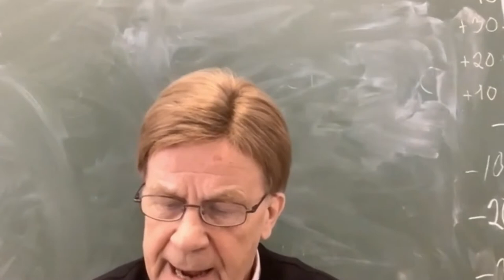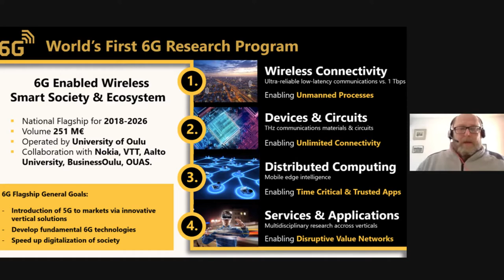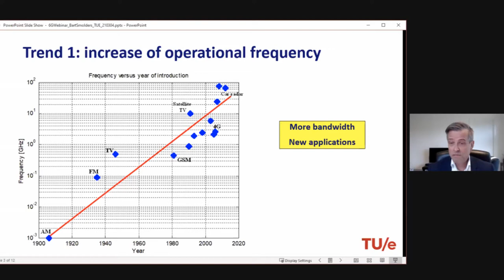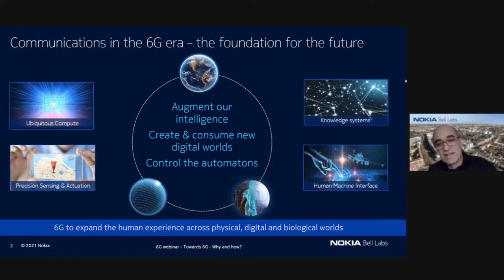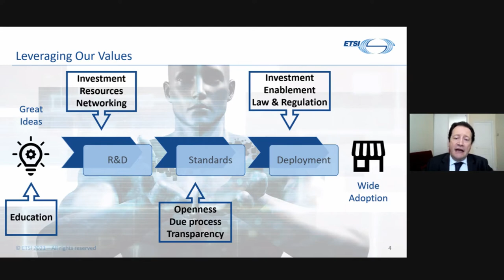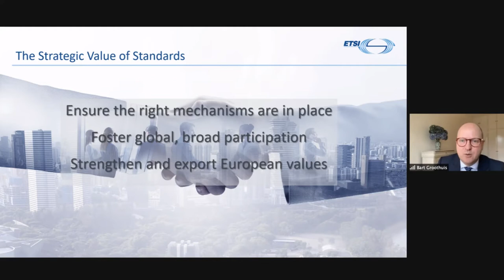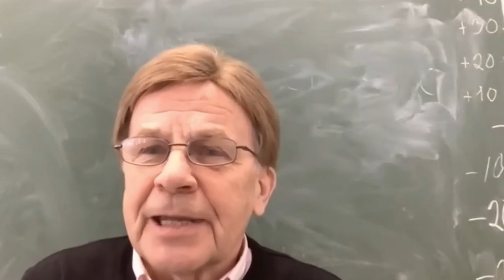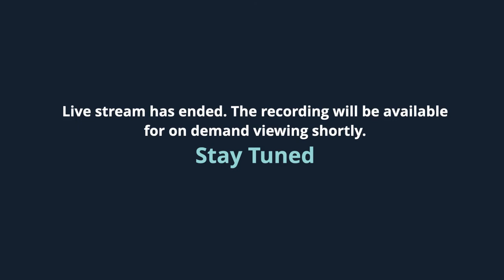WEBINAR: Towards 6G - Why and how?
As the deployment of the 5G is underway in Europe, the development of the next generation of wireless technologies, 6G, has begun. With the first research programmes established, including through the Horizon programme, the momentum is building up for defining, developing and deploying 6G.

It is estimated that the commercial deployment of 6G will take place in about a decade from now. Nevertheless, to enable the uptake of the new technology, policy makers should start to think about what the 6G technology will entail, and what the research community and the industry need to develop the technology. To do so, this webinar aims to answer the following questions:

What is the state of play on research in 6G technology?
Why do we need 6G technology and what is its potential?
What are the needs for the development and deployment of the 6G? How to set up collaboration between the research and industry?
What should be Europe’s approach to 6G standards?

Hosted by Renew Europe MEPs Mauri Pekkarinen & Bart Groothuis.